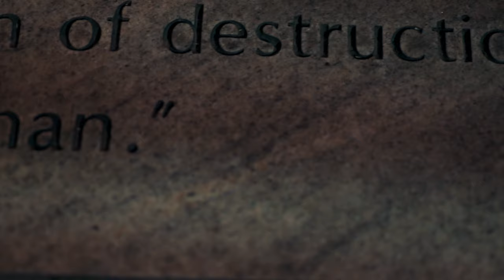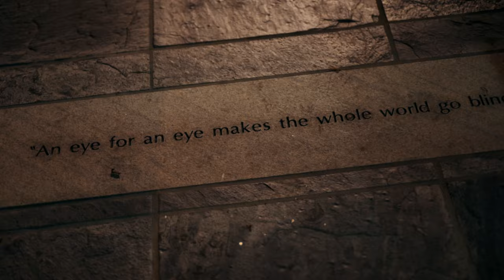King Y.O.BMusic - Unforgiving | Shot By